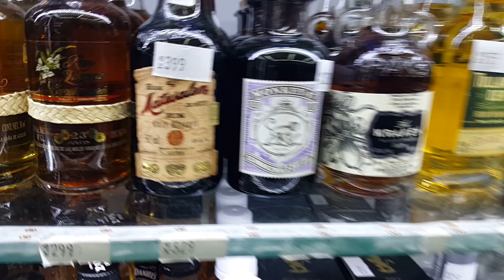Alcoholic drinks in Prague city Czech Republic 26.08.2016